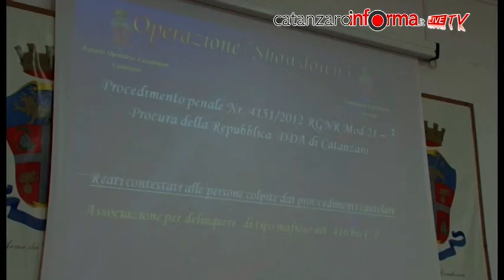Operazione di Carabinieri e Dda "Showdown 3" contro la 'ndrina di Gagliato